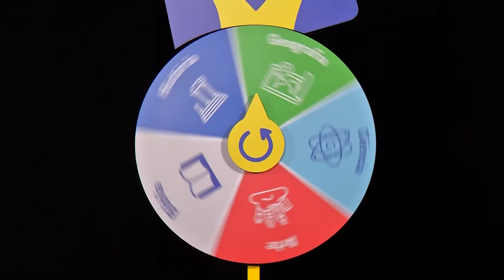JOGO DA EMPATIA - EP 20 | AMARELO